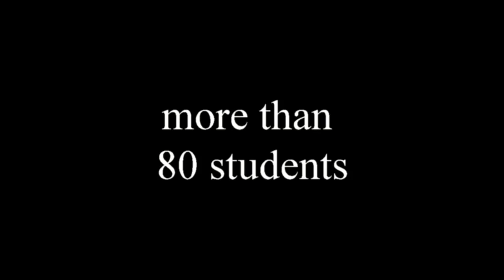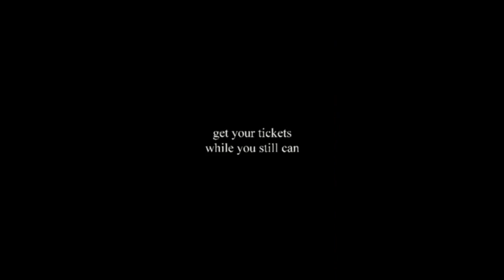Guys and Dolls Photo Preview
The Musical of 2013